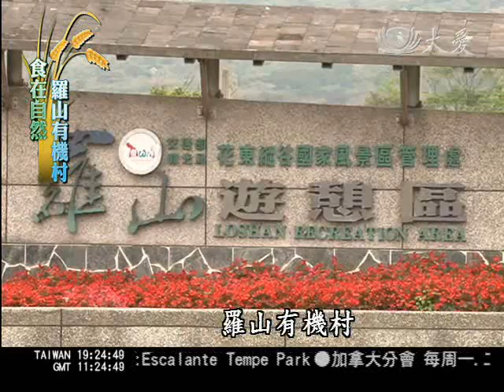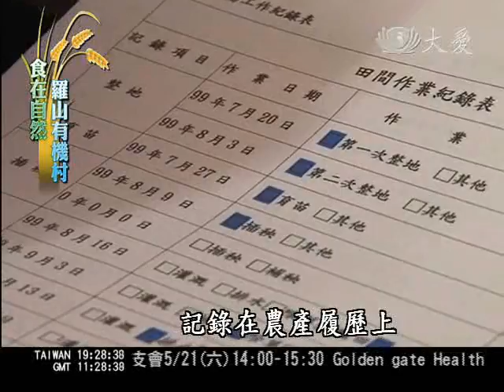大愛電視DaaiTV 食在自然--羅山有機村.wmv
為了健康、也為了土地環境，近幾年有機栽種愈來愈風行，在花蓮富里鄉的羅山村，是台灣第一個整村全部施行無毒農作的有機村，羅山村因為三面環山，又有獨立的水源，所以能不受鄰近農田以及水質汙染，優越的地理環境，造就出優異的有機產品。

花東縱谷，台灣最美麗的綠色走廊，綿延的壯麗山脈，沒有工廠排放汙染的廢水、髒空氣，怪不得在這裡，成立了台灣第一個整村全部施行無毒農作的羅山有機村。

傳統的農村形態、質樸的農家生活。

九年前，農改場相中羅山村，地理環境封閉，還有著獨立的水源，因此決定將羅山村選為台灣的有機示範村。

羅山村農民 溫秀春：「羅山村的地形就是三面環山，三面環山然後就是北邊也有山南邊也有山，就是等於就像一個畚箕一樣。」

三面環山，不受周圍環境影響，灌溉水源的羅山瀑布，則是直接就流入羅山村。

大愛記者 孫祖儀：「現在這個就是羅山瀑布，那這個羅山瀑布，就是羅山村最主要的水源來源。」

瀑布沒有流經其他鄉鎮，早期村民就把瀑布引進這個大魚池，灌溉農田，池裡長滿的台灣原生野菱角，為水質做了最好的保證。

對有機耕作的環境這麼要求，是因為有機農業，除了不能用農藥、化肥，還要不能被鄰近的水源和土壤汙染，國外甚至規定，必須要半徑三公里內確定沒有汙染來源，才能稱做為有機農作，。

帶著秧苗，羅山村種植有機稻米的溫秀春，準備親自下田。羅山村有了得天獨厚的環境條件，村民對於有機耕作也全力投入，羅山村出產的富麗有機米，就是當地最出名的有機農作。

羅山村農民 溫秀春：「好，這樣就可以了，然後我們進去就是把那個沒有插到的，或者比較小顆的，稍微補一下這樣就可以了，好，開始下田囉，走，去補秧。不用化學的肥料還有農藥，其它就是要用人工做出來，像這田梗的草，它用藥噴一噴就可以，但是我們就是要用割的。」

不用農藥，除草和除蟲，必須用最費力的人工，但還是不免有損失。

羅山村農民 溫秀春：「這一顆很小，但其實它(秧苗)本來不小，它是被金寶螺吃掉了，吃掉它現在才長出來，所以它變得比較矮。(被什麼吃掉？)金寶螺，叫福壽螺。」

即使如此，但農民也只能用天然，像是辣椒、苦茶油等生物性防制，雖然不能完全根除蟲害，但溫秀春說還是很值得。

羅山村農民 溫秀春：「之前像我還沒做有機之前，因為像我有種水果，也有種水稻啊，每次噴藥頭之後，這個頭就好像很痛，那都是中毒的現象，雖然你有去吃藥有去打針，但是我相信這到久都是不好。」

贏回自己的健康，農民們還配合農委會，將所有的耕作過程記錄在農產履歷上，有機米是哪位農夫、是怎麼種的，資料全都透明，人與土地和糧食之間的關係，也不再隔著農藥，惡性循環。

採訪撰稿：孫祖儀
攝影剪輯：謝啟泉